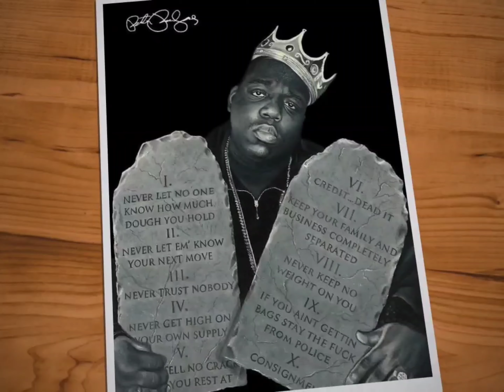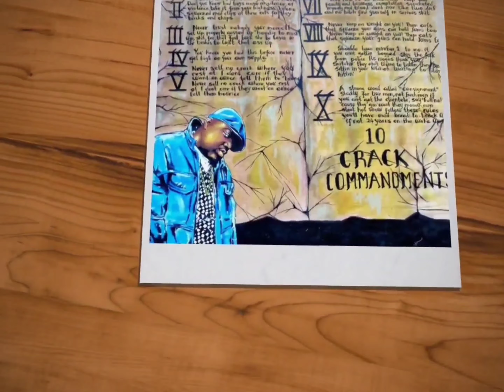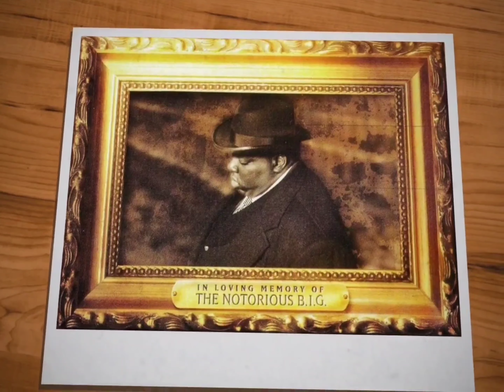The Notorious B.I.G. - The Ten Crack Commandments (Instrumental)[High Definition Remastered] 4K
Never let anyone know how much money you have.

Never let anyone know what your next move will be.

Never use what you sell.

Never give credit.

Never sell out of your home.

Keep family and business separate.

Never park your stash on your person.

If you’re not being arrested, never be seen communicating with the police.

G.C.G.C. (Great Consignment, Grave Confinement)

1, 2, 3, 4, 5, 6, 7, 8, 9

It's the Ten Crack Commandments, what?
Nigga can't tell me nothing about this coke
Can't tell me nothing about this crack, this weed, for my hustlin' niggas
Niggas on the corner I ain't forget you niggas, my triple beam niggas

I've been in this game for years, it made me a animal
There's rules to this shit, I wrote me a manual
A step-by-step booklet for you to get
Your game on track, not your wig pushed back
Rule Nombre Uno: never let no one know
How much dough you hold 'cause you know
The cheddar breed jealousy 'specially
If that man fucked up, get yo' ass stuck up
Number two: never let 'em know your next move
Don't you know bad boys move in silence and violence?
Take it from your highness (Uh huh)
I done squeezed mad clips at these cats for they bricks and chips
Number three: never trust nobody
Your moms'll set that ass up, properly gassed up
Hoodied and masked up, shit, for that fast buck
She be laying in the bushes to light that ass up
Number 4: I know you heard this before
"Never get high on your own supply"
Number 5: never sell no crack where you rest at
I don't care if they want an ounce, tell 'em "bounce!"
Number 6: that gotdamn credit? Dead it
You think a crackhead paying you back, shit, forget it!
7: this rule is so underrated
Keep your family and business completely separated
Money and blood don't mix like two dicks and no bitch
Find yourself in serious shit
Number 8: never keep no weight on you
Them cats that squeeze your guns can hold jums too
Number 9 shoulda been Number 1 to me:
If you ain't gettin' bagged stay the fuck from police
If niggas think you snitchin' they ain't tryna listen
They be sittin' in your kitchen, waiting to start hittin'
Number 10: a strong word called "consignment"
Strictly for live men, not for freshmen
If you ain't got the clientele, say "hell no!"
'Cause they gon' want they money rain, sleet, hail, snow
Follow these rules you'll have mad bread to break up
If not, 24 years on the wake up
Slug hit your temple, watch your frame shake up
Caretaker did your makeup, when you passed
Your girl fucked my man Jake up
Heard in three weeks she sniffed a whole half a cake up
Heard she suck a good dick, and can hook a steak up
Gotta go gotta go, more pies to bake up, word up (Uh) Crack King, Frank Wiz-zhite

1, 1, 2, 3, 4, 5
1, 1, 1, 1, 1, 2, 3, 4, 4, 5
1, 2, 3, 4, 5, 6, 7, 8, 9
10 10)

Written By: DJ Premier & The Notorious B.I.G.
Recording Engineer: Rich July, Diana Pedraza & Michael Patterson
Mastering Engineer: Herb Powers
Mixing Engineer: Eddie Sancho
Recorded At: Daddy’s House Recording Studio
Mixed At: D&D Studios, NYC
Mastered at: Powers House Of Sound, NYC
Label: Bad Boy Entertainment & Arista Records
Recorded At: Daddy's House Recording Studios (New York, NY)
Release Date: March 25, 1997
Samples: Countdown by Keith Murray, Shut 'Em Down by Public Enemy & Vallarta by Les McCann